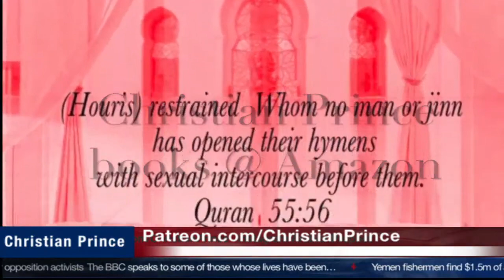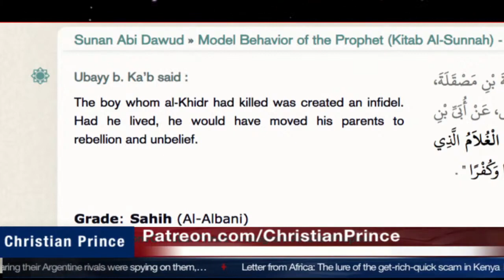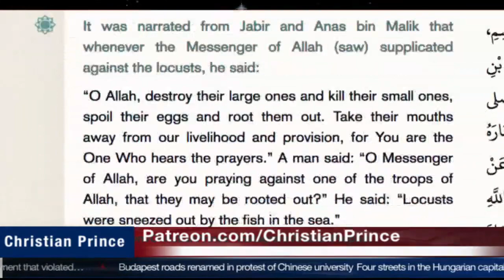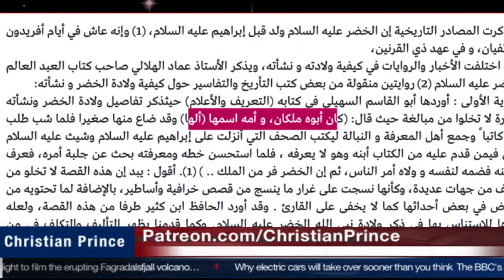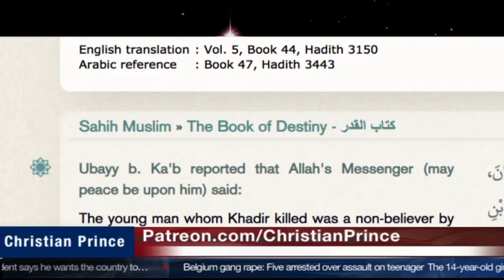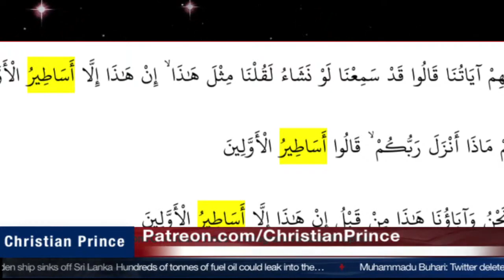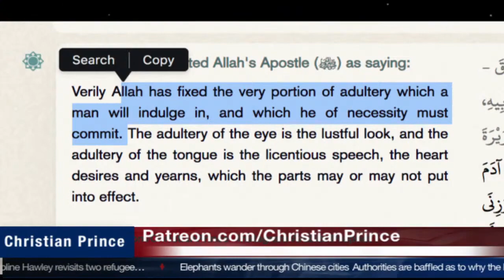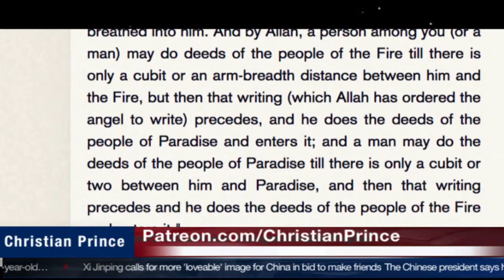The Boy Al Khidr killed was destined to be a disbeliever from the day he was created